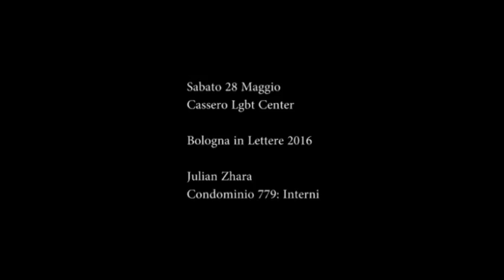Bologna in Lettere 2016 Julian Zhara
Bologna in Lettere 2016 - Julian Zhara - estratti da "Condominio 779: Interni"